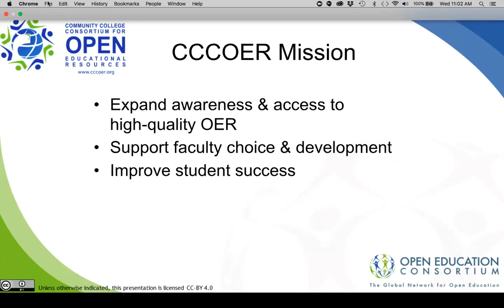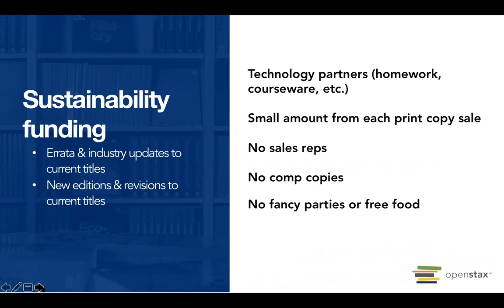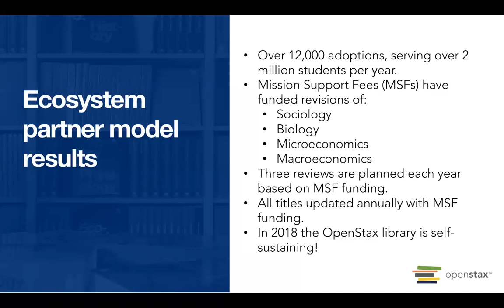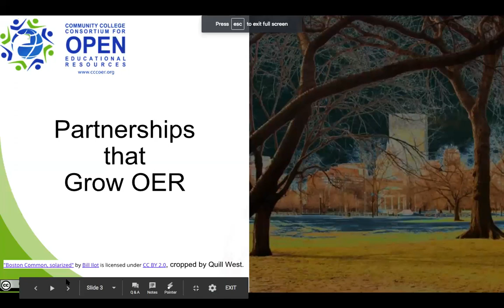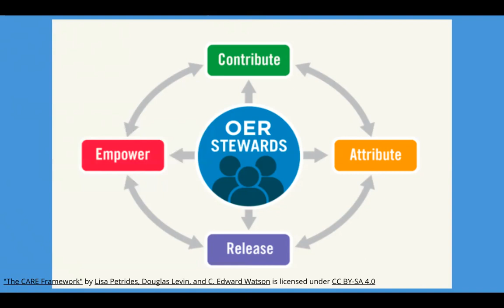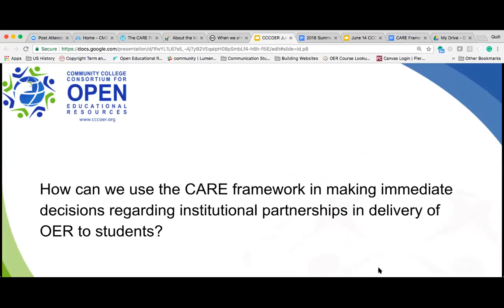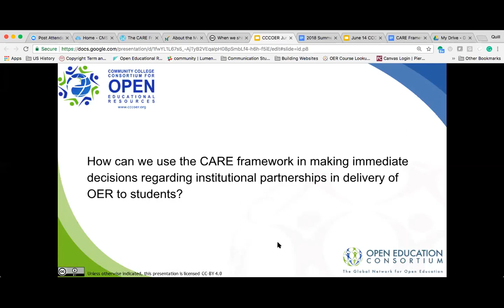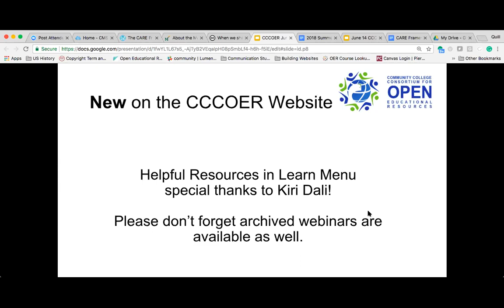CCCOER Presents: Evaluating OER Partnerships and Stewardship of the Commons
As Open Educational Resources become more mainstream, there is also an increase in the number of vendors who are offering OER solutions. How do we evaluate these solutions? Are they supporting the open education mission or simply offering low-cost solutions in the short term?  Join Quill West, CCCOER president, and Nicole Finkbeiner, Associate Director, Institutional Relations at OpenStax, as they lead a dialogue about how to select OER vendors to partner with. They will also discuss how the CARE Framework (Contribute, Attribute, Release, and Empower) can provide a foundation for evaluating OER solutions.

When: Wednesday, June 13th, 11am PT/ 2pm ET
Featured Speakers:
Nicole Finkbeiner, Associate Director, Institutional Relations, OpenStax
Quill West, CCCOER president, Pierce College District
Registration Link:
Please use the following link to register for the webinar. After registering, you will receive a confirmation email containing information on how to join us on June 13th.